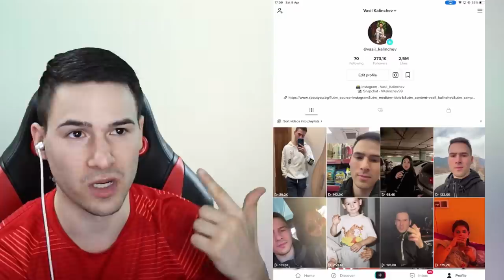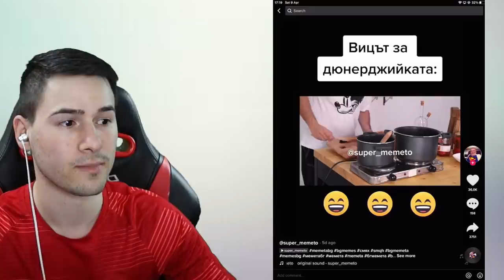СМЕЕШ СЕ = ОТИВАШ В АДА! TIK TOK